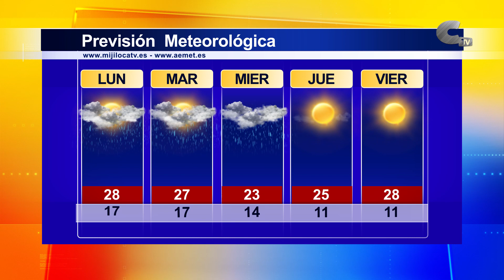El tiempo lunes 19/06/2023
Las lluvias siguen presentes en las tierras calamochinas que acompañarán la fluctuación de las temperaturas registrando 28º de máxima y 11º de mínima.